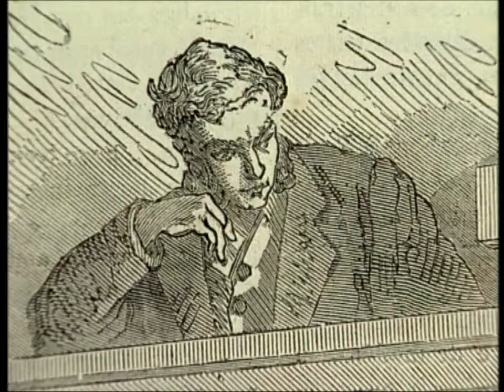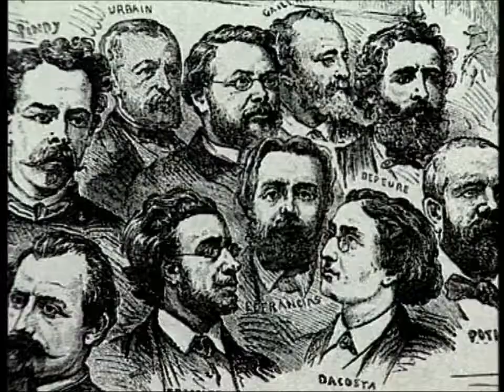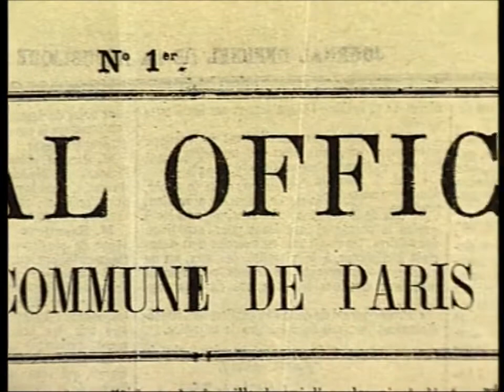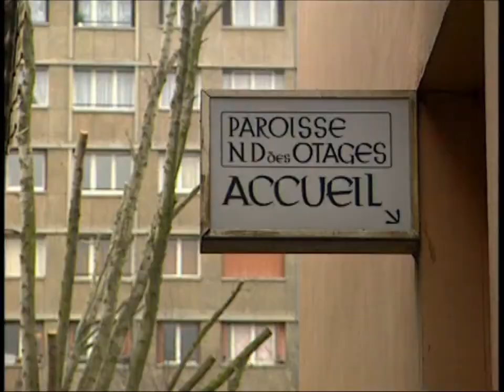La Commune de Paris (1871)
Documentaire la 5e